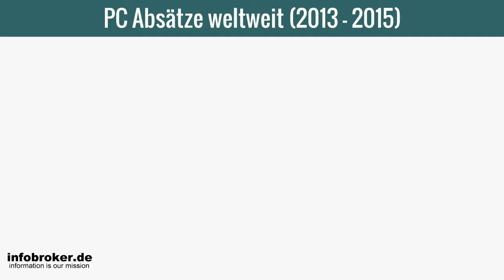Personal Computer Absätze und Marktanteile der Hersteller weltweit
Der Anteil an PC´s im Absatz sinkt. Smartphones und Tablets machen den Herstellern zu schaffen.
Wir zeigen in dieser Grafik wie sich die Absätze seit 2013 über die Quartale verteilt haben. Ebenfalls
enthalten ist eine Infografik zu den Anteilen der verschiedenen Hersteller. Basierend auf dem 1. Quartal 2015.
Quelle der Daten ist die Gartner Inc.

Sie haben Interesse an interaktiven Marktdaten im Videoformat für Ihre Online-Präsenz? Sprechen Sie uns an: